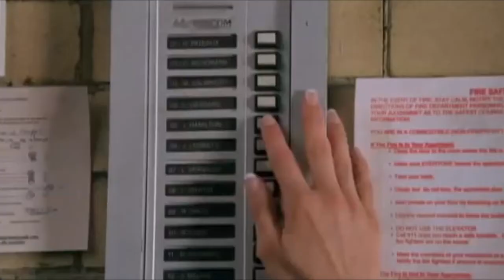The Perfect Man (2005) Official Trailer | Hilary Duff, Heather Locklear Movie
I am not owner of any of these clips, they belong to the writers directed by Mark Rosman and written by Gina Wendkos I just give viewers a nice reminder for this scene and don't make a profit from any of these clips.

Heather Locklear Interview Young

Heather Locklear young photos best movies and tv shows early acting career